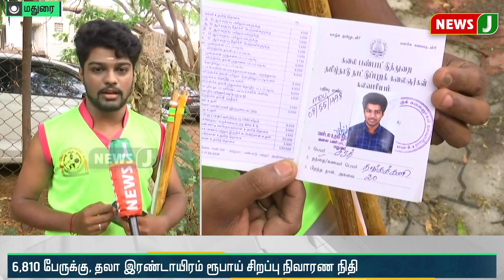கிராமியக் கலைஞர்கள் முதலமைச்சருக்கு நன்றி